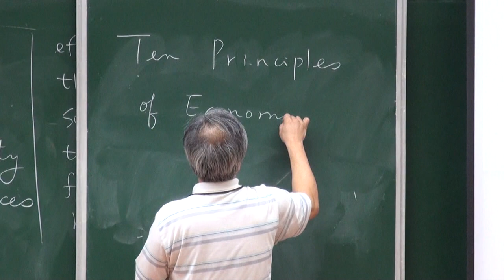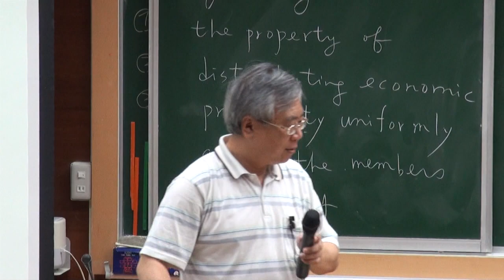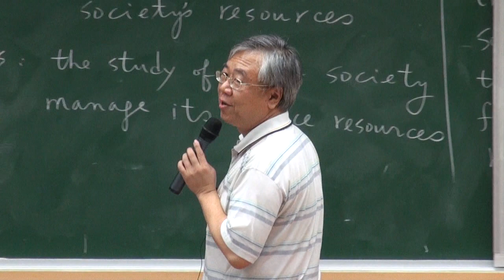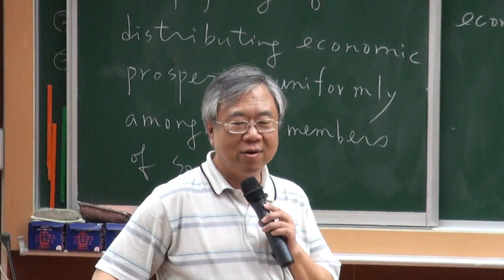1-1 何謂經濟學、經濟學的十大原理(I)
中央大學OCW-經濟學(上)-王銘正
1-1
經濟學在學什麼、何謂經濟現象、市場價格為什麼會發生波動